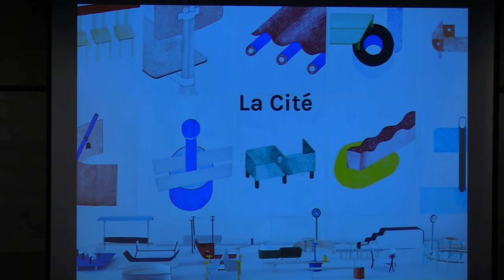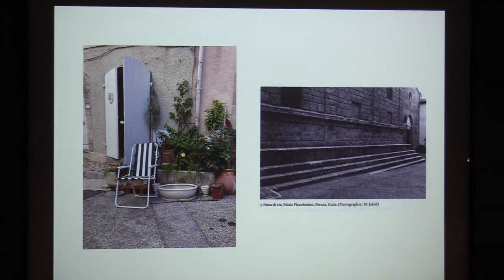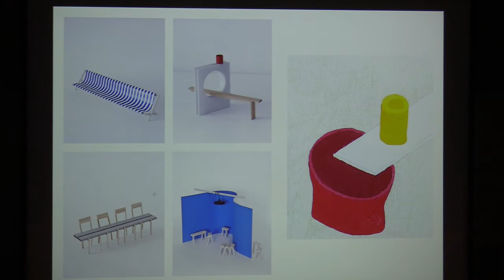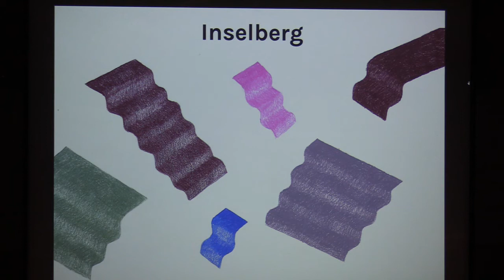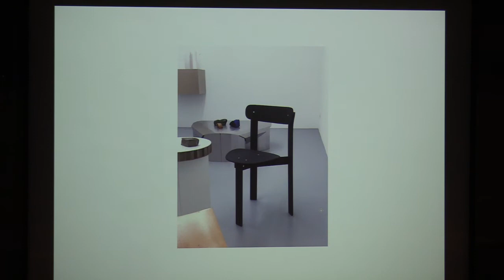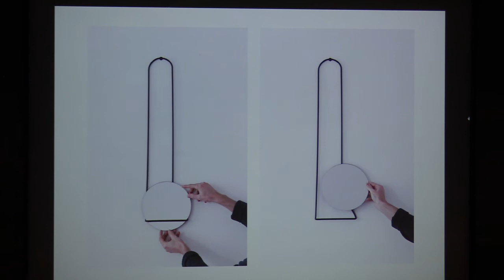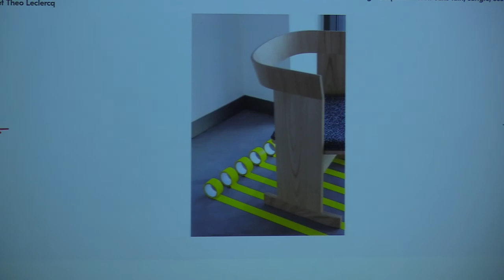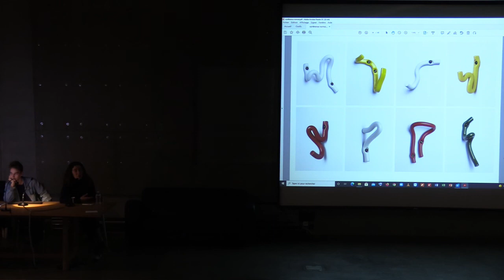Camille VIALLET et Théo LECLERCQ | designers | 3 novembre 2021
Dans le cadre du workshop design « sculptmure », l’ENSA Limoges a eu le plaisir d’accueillir les designers Camille Viallet et Théo Leclercq.

Camille Viallet et Théo Leclercq est un duo de designers basé à Paris. Ils lancent leur studio éponyme en 2016 après leur diplôme à l’ESAD de Reims. Ils dessinent des objets, mobiliers, mobiliers urbains, textiles et espaces avec une constante curiosité pour de nouveaux contextes créatifs et collaborateurs. En parallèle de leur pratique personnelle, ils sont également assistant de projet pour Inga Sempé (Camille) et Robert Stadler (Théo).

Camille Viallet et Théo Leclercq sont intervenus sur une invitation d’Anne Xiradakis, designer, enseignante à l’ENSA Limoges.